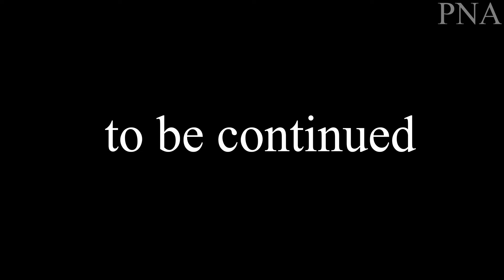Madness Combat-What now 2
Madness Combat is a series animation made by  Matt "Krinkels" Jolly!

Newgrounds - Everything by Everyone

( I use translation software to sub )
a little entertainment after working days.

spriter:
KRYY
KENAMII
POGAMESSI999
sounds:
GIBB50
Nez-Man
blood:
EXAKER
LIUZIRUI1122